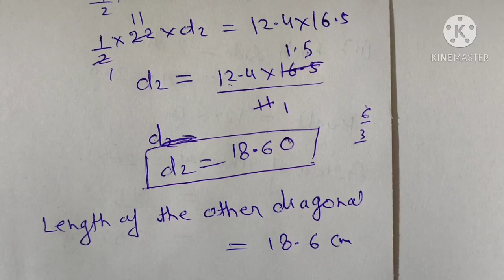Exercise 20C Q.9 to Q.16 Class 7 RS Aggarwal Maths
Solution of Exercise 20C Q.9 to Q.16 Class 7 RS Aggarwal Maths

1. Link of Q.1 to Q.8👇🏻👇🏻👇🏻